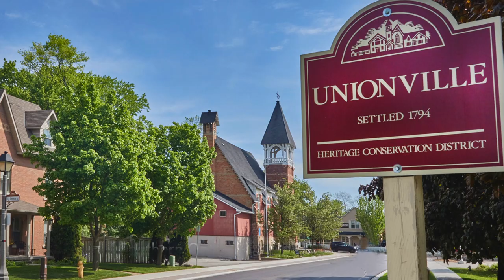20 Fred Varley Drive, PH 13, Unionville